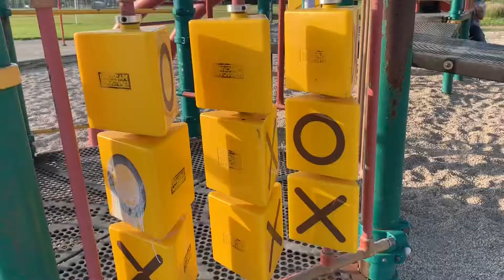LATE UPLOAD: SUMMER VACATION DOESN’T NEED TO BE EXPENSIVE | OUR LIFE IN CANADA